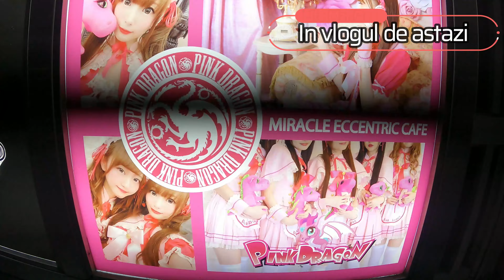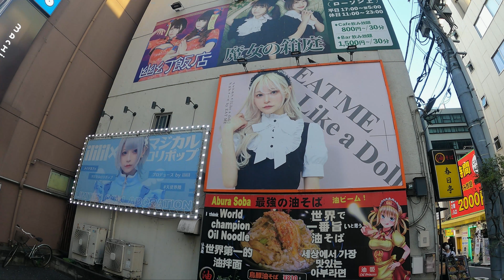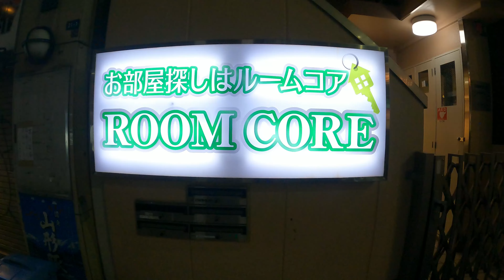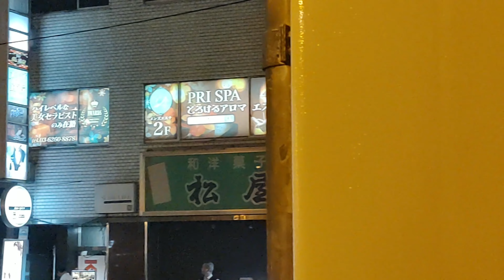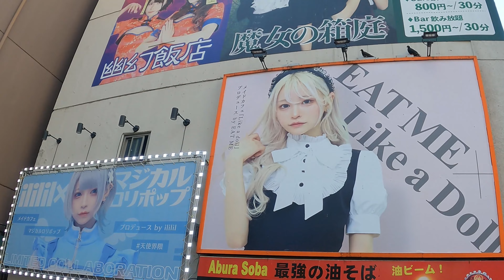PROSTITUTIA din Japonia este la un ALT NIVEL | TOATE DIAMANTELE in club in TOKYO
Astazi descoperim cum japonezii au dus PROSTITUTIA si FETISURILE la un cu totul ALT NIVEL.
Iar la finalul vlogului, intram intr-unul din cluburile din Tokyo, Japonia, unde surpriza a fost sa ascultam melodia TOATE DIAMANTELE, de Luis Gabriel.

Multumim pentru vizionare si nu uitati de butonul 'LIKE' si sa va abonati la canalul nostru daca v-a placut!